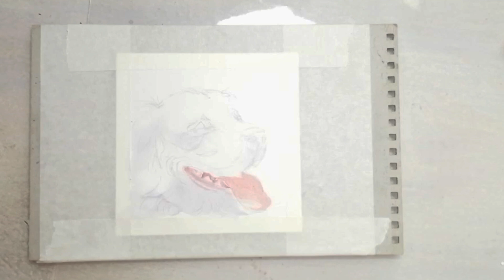Portrait of a White Bim Black Ear Dog | Relaxing Art Video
Watercolor painting of funny animals, Working process
Cute art with nice relaxing music

🎨Here you will find cute postcards watercolor style from my collection

🎨Online gallery where you can purchase original artwork and quality prints

🐶😼Can order a portrait of your four-legged friend